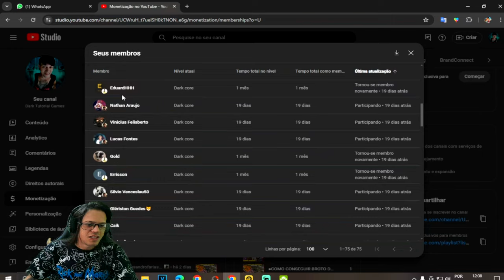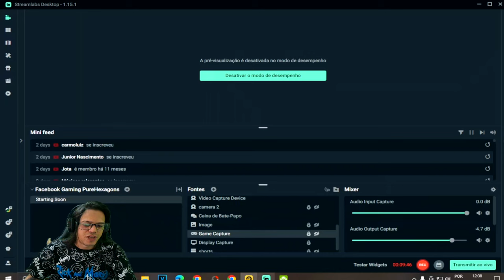●BASE FULL NÍVEL 5 USANDO SKIN ESPECIAL!! QUEBRANDO PAREDE IMPENETRÁVEL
▬▬▬▬▬▬▬▬▬▬▬ஜ۩۞۩ஜ▬▬▬▬▬▬▬▬▬▬▬▬▬

Deixe o Like - 00:00
SE INSCREVA E DEIXE O LIKE  - 12:00